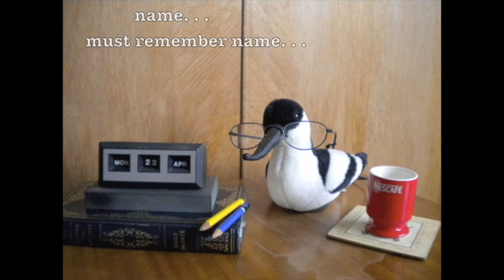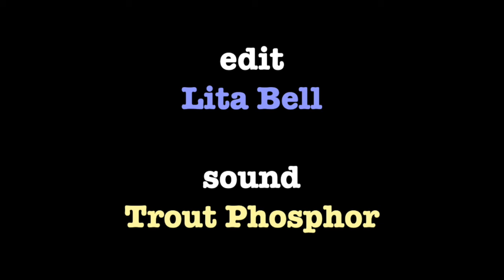Avocet & Owl 2: Going to a Doctor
A not-for-profit video by Lita Bell and Trout Phosphor. Disclaimer: a) every attempt was made to use source material which is copyright free, or to credit that which is not; b) no copyright is claimed, excepting that which pertains to the arrangement and manipulation of material; c) to the extent that any material may appear to be infringed, it is asserted that such alleged infringement is permissible under fair use principles; d) lobster.